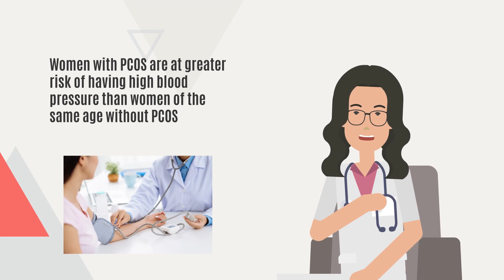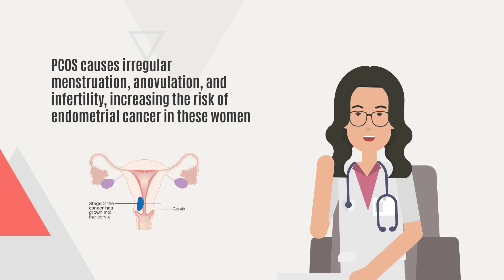Hidden dangers of Polycystic Ovary Syndrome(PCOS) | Diabetes, Hypertension, Cholesterol and More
Explore the health risks associated with Polycystic Ovary Syndrome (PCOS). In this informative video, we delve into the connections between PCOS and Diabetes, Hypertension, High Cholesterol, Sleep Apnea, Depression, and even Endometrial Cancer. Learn about the potential consequences of PCOS - E Healthy Info

Timestamps:
0:00 Let's talk about the risks associated with polycystic ovary syndrome(PCOS)
0:17 Health risks associated with PCOS
0:22 PCOS and Diabetes
0:31 PCOS and Hypertension
0:42 PCOS and High Cholesterol
1:24 PCOS and Endometrial Cancer
0:54 PCOS and Sleep Apnea
1:09 PCOS and Depression